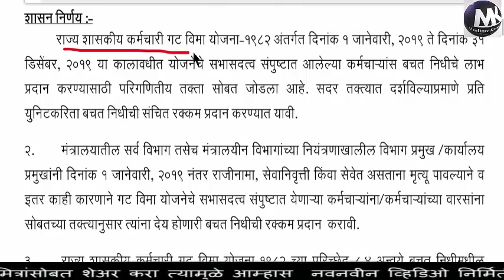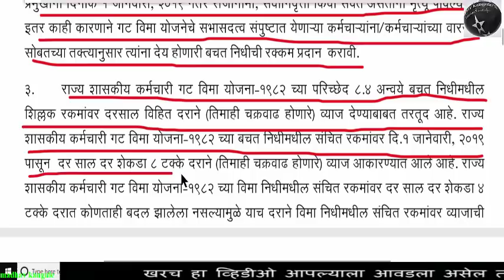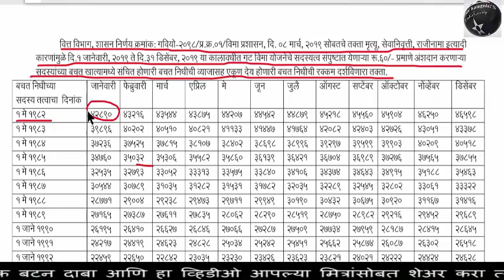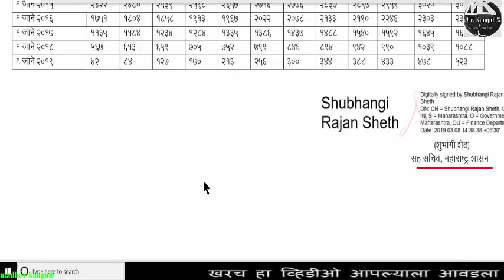राज्य शासकीय कर्मचार्‍याच्या राज्य गट विमा बाबत संपूर्ण खुलासा...